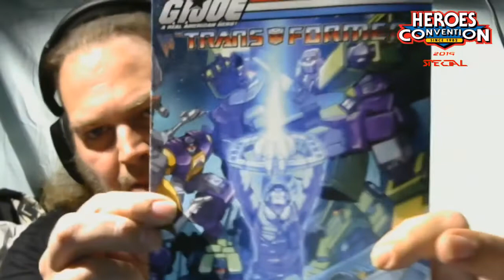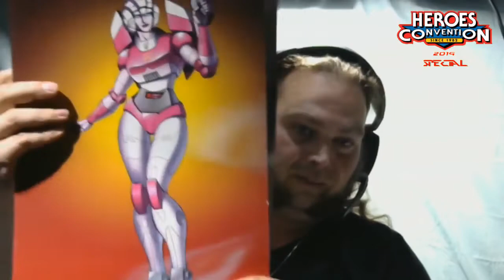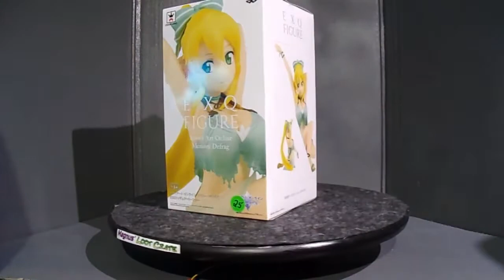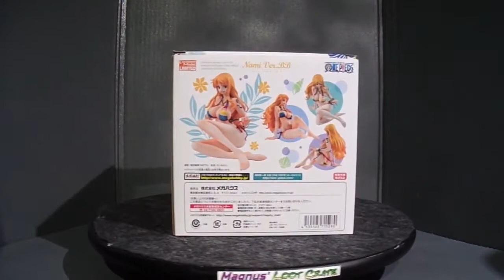Magnus' Loot Crate - HeroesCon 2019 Special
Had a day at HeroesCon 2019. Here's the loot I made off with.